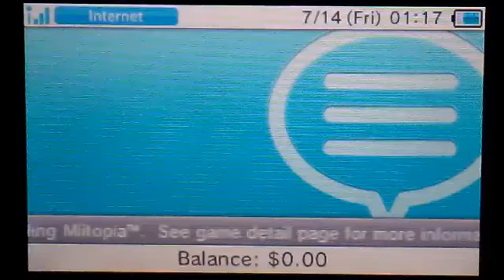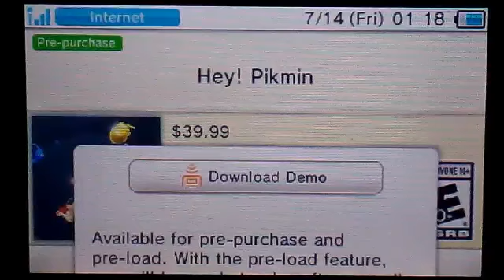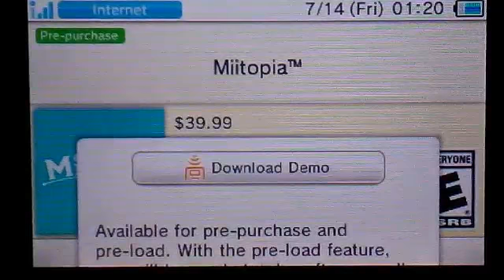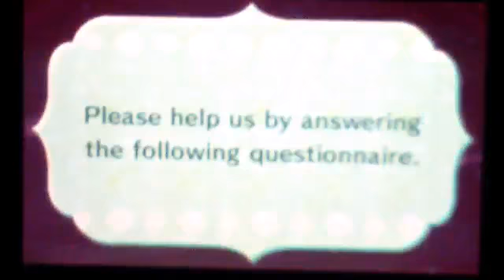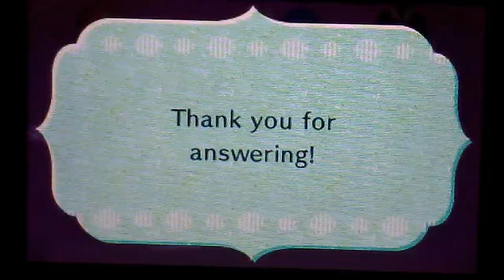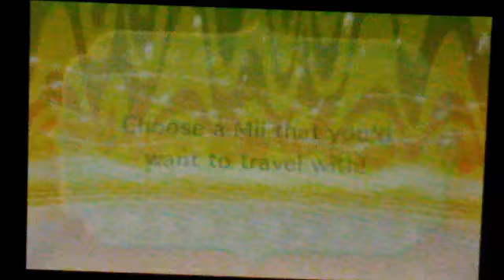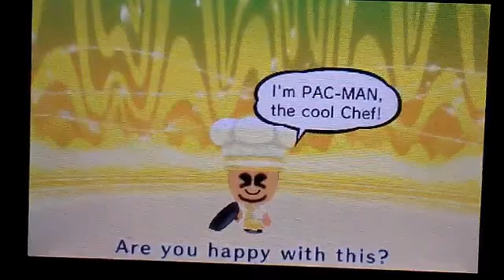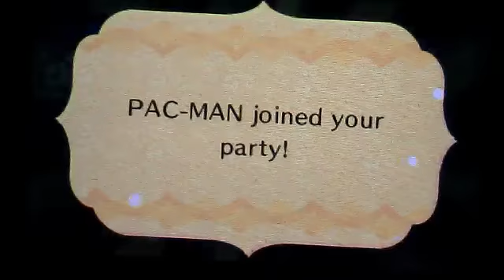Miitopia playthrough part 4 demo version!